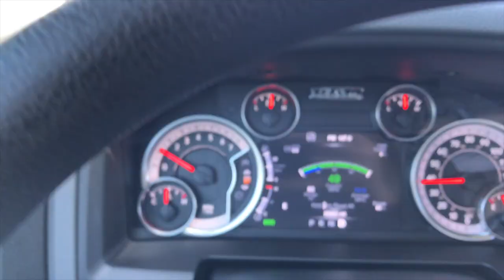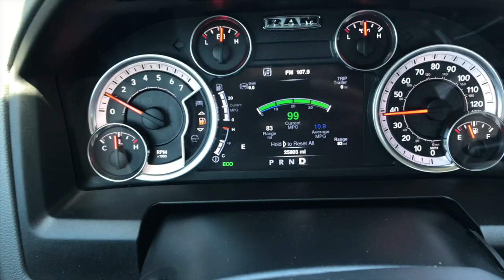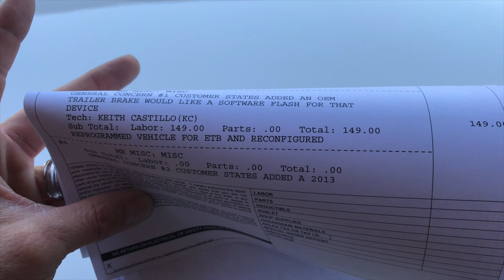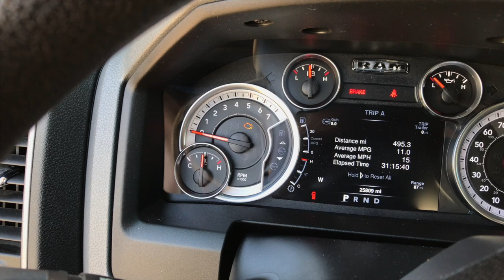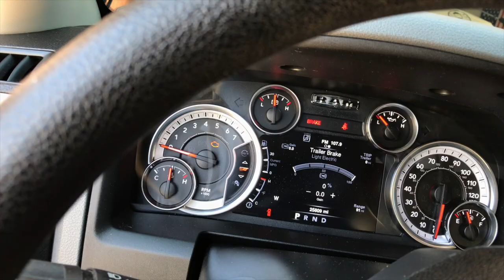Trailer brake controller flash and premium cluster update for tpms problem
This is a trip to the dealer to get a few thangs done, most importantly the trailer brake controller and possibly find a tpms solution.  I also got the stupid shift interlock recall done.  It makes it a lot easier to start a deal